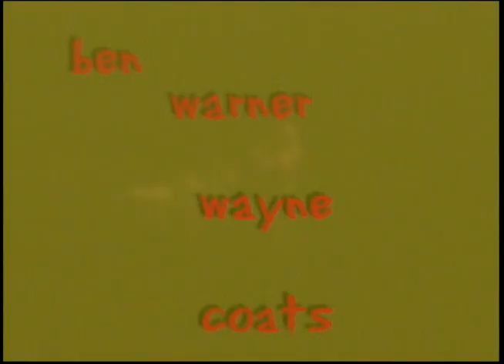Thriller Hype 2003 Student Council Pep Assembly at Chandler Center for the Arts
What a performance! Staring Brandon Don Heath as Michael Jackson. Video by Ben Warner & Wayne Coats. Music from Thriller & The Julianna Theory. Shout out Chandler High!